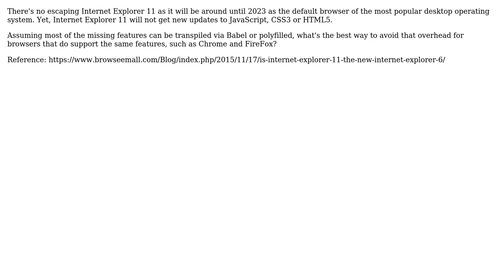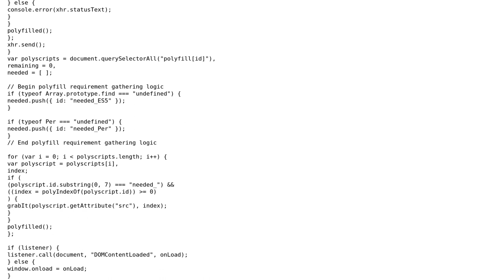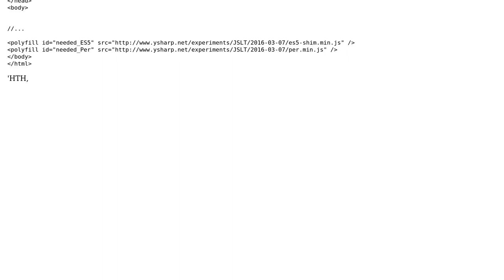What is the best way to selectively load transpiled code or polyfills for downlevel browsers?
Software Engineering: What is the best way to selectively load transpiled code or polyfills for downlevel browsers?

With thanks & praise to God, and with thanks to the many people who have made this project possible! You are responsible for your own actions.